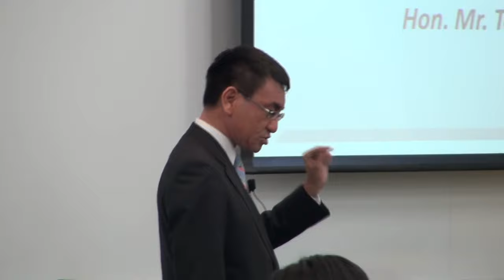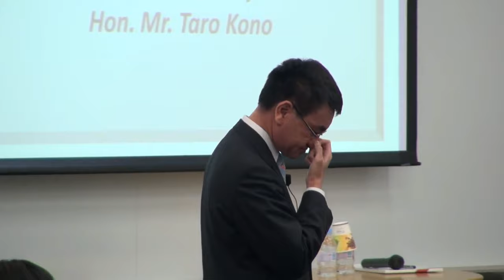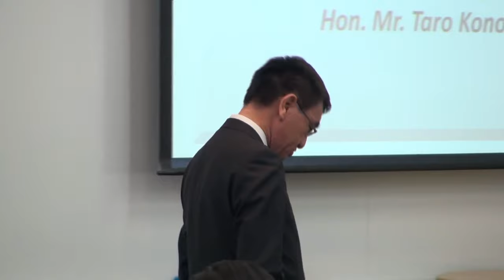Revitalizing Japan over the Political Stalemate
Honorable Mr. Taro Kono, currently a Member in the House of Representatives in the Japanese Diet discussed how to revitalize Japan in order to move the country forward. After Mr. Taro's speech, he was joined in a dialogue by GLOBIS Deputy Dean Tomoya Nakamura.

Speaker:
» Taro Kono (Member of the House of Representatives)

This seminar was held at the Graduate School of Management, GLOBIS University in Tokyo on January 31, 2012. This video is a re-upload of the original recording published on @GLOBIS_Manabihodai-Chikenroku  on March 26, 2012. Revitalizing Japan: Overcoming the Political Stalemate.